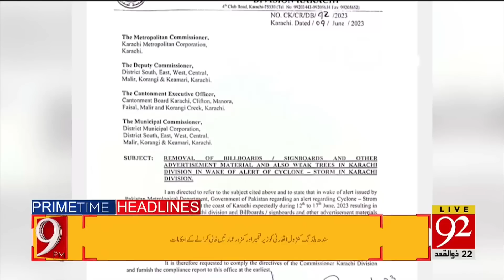Maryam Nawaz gave a big warning! | Headlines ! | 09:00 PM | 11 June 2023 | 92NewsHD